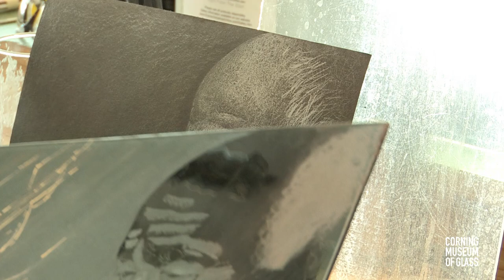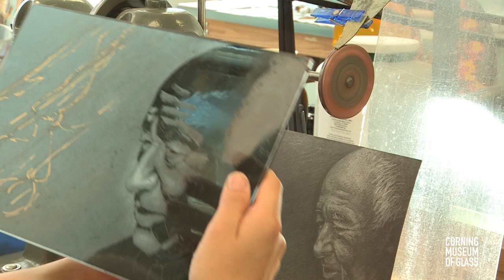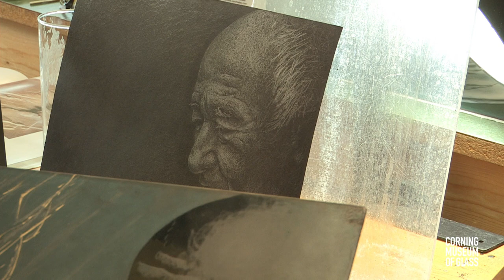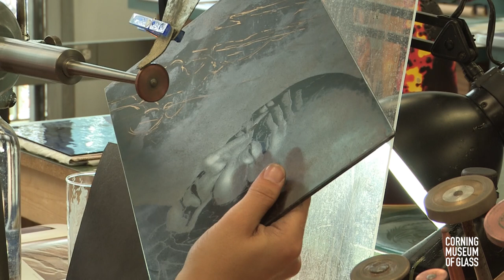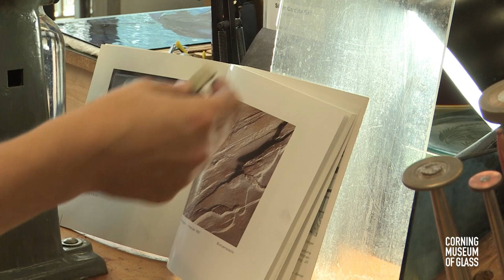Pavlína Čambalová Live-Streamed Studio Demo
Watch as Pavlína Čambalová demonstrates for her class, Experimental Glass Engraving, which focused on the basics of diamond wheel engraving as well as experimenting with various textures, deep carving, overlaid glass engraving, printing engraved sheets, and more.

Pavlína Čambalová studied gem cutting and engraving at the Secondary School of Applied Arts in Turnov, Czech Republic. She had a chance to try glass engraving at the Symposium of Applied Arts Schools...